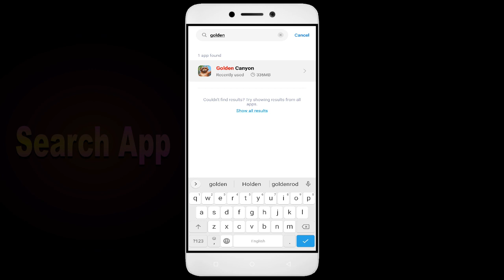How To Fix Unfortunately, Golden Canyon App has stopped | Keeps Crashing Problem in Android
How To Fix Unfortunately, Golden Canyon App has stopped | Keeps Crashing Problem in Android | Not Open

In this video, I'm going to show you how to fix Golden Canyon apps not working. If you're having trouble with your Golden Canyon app, then this video is for you!

Golden Canyon is a sport that's growing in Golden Canyon all over the world, and with that comes the need for Golden Canyon apps. Whether you're in a Golden Canyon or just interested in the sport, this video will show you how to fix your Golden Canyon apps so you can play!

Fix Golden Canyon not open problem,
How to fix Golden Canyon all problems solve,
How to fix Golden Canyon not working problem in android phone,
How to fix Golden Canyon app not open problem in android phone,
Fix Golden Canyon not working in android,
Golden Canyon all problems solve,
Golden Canyon not responding,
How to fix Golden Canyon keeps stopping error in android mobile,
How to Fix Golden Canyon App Black Screen Error Problem Solve in Android & Ios
How to Fix Golden Canyon App Loading Problem in Android
How to Fix Golden Canyon App Loading Problem in IOS
How to Fix Something Went Wrong and the Service Failed to Start Error in Golden Canyon App.
How To Fix Unfortunately Golden Canyon App Has Stopped Error Problem in Android Phone.
How to Fix Solve Golden Canyon App Not Working | Not Opening | Not Open | Loading Solve Problem in Android & Ios
Golden Canyon not working,
why Golden Canyon is not working in my phone,
Golden Canyon match not starting,
Golden Canyon not starting,
Golden Canyon failed to load server list,

1. How to Create Auto Filter Search in Excel

2. Combine multiple columns into one cell with header information in Excel

3. How to merge data from two different columns in Excel

4  How to create user defined or dynamic filter in excel

5. Searchable Drop Down List in Excel without using VBA

6. How to Create Scroll Bar in Excel

7.How To Create Visitor Gate Pass Entry Register in Excel

8.how to create user defined or dynamic filter in excel.

9. How to use Flash Fill in Excel

10.  How to Convert data table into Picture format in Excel

11. How to highlight cell data without using any function in excel